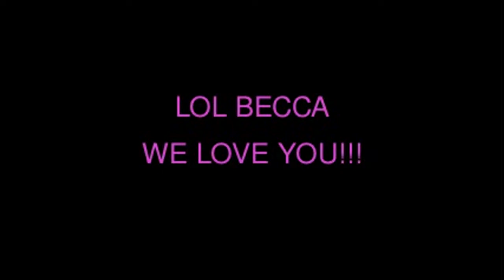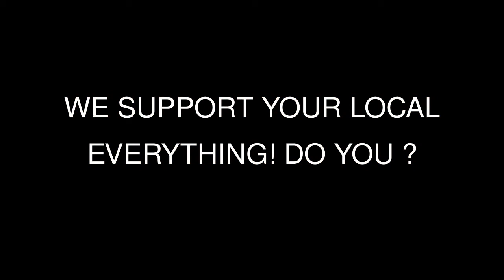AN A1 PROMOTIONS GROUP.COM LOL SHORT. STARING BECCA AT FLOSSIE'S BAR APRIL 18th 2012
AN A1 PROMOTIONS GROUP.COM LOL SHORT. STARING BECCA AT FLOSSIE'S BAR APRIL 18th 2012 Get ready to LOL!!!
WE SUPPORT YOUR LOCAL EVERYTHING DO YOU ?
A1 PROMOTIONS GROUP.COM has Copyright over the video ONLY. If you are the copyright holder of this recording and you feel that its use here does not fall under "fair use" please Notify A1 PROMOTIONS GROUP.COM and A1 PROMOTIONS GROUP.COM will Delete it. Thank You